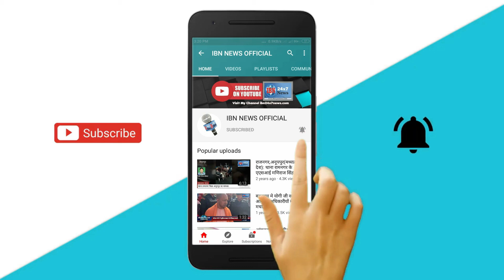चंदौली : ईंट भट्ठों पर चला चेकिंग अभियान, कई जगहों पर पुलिस ने की छापेमारी